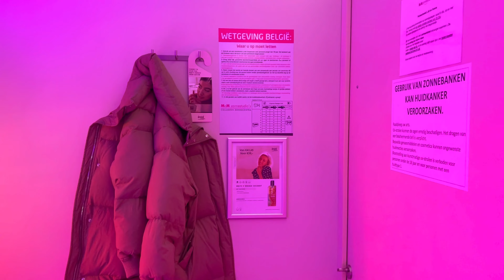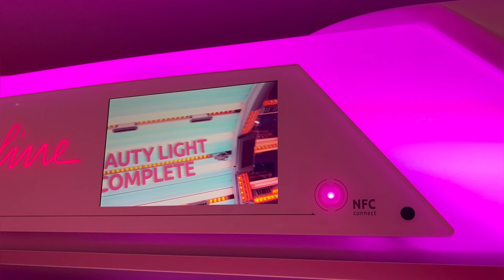Солярий в Бельгии / Пора взять себя в руки;)жизньвбельгии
Я приглашаю вас побывать в солярии Бельгии, позаниматься со мной спортом, мотивация нас в нас самих;) Гуляйте с нами по центру Европы;) Бельгия-очень дружественная и лучезарная страна;) Будте с нами, смотрите наши влоги;) Мир всему миру;)